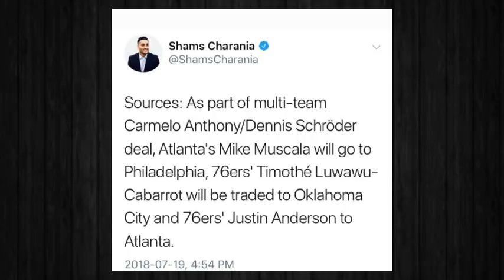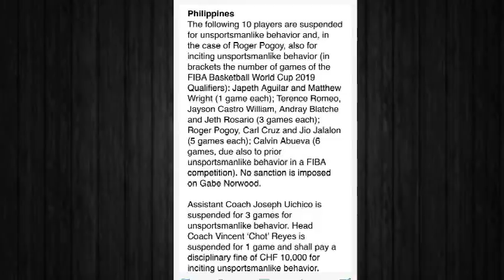Time Out #149: Carmelo Anthony Pindah ke Rockets?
Reaksi tentang pindahnya Carmelo Anthony dan juga beberapa pemainnya lagi. NBA trade musim panas kali ini sangat seru banget.